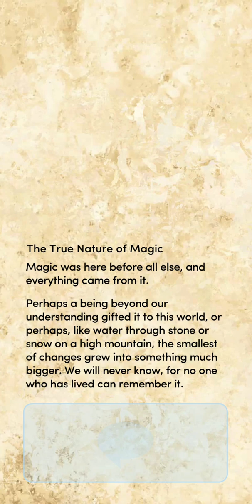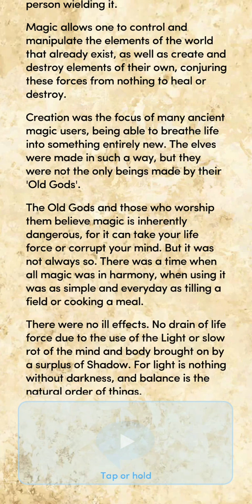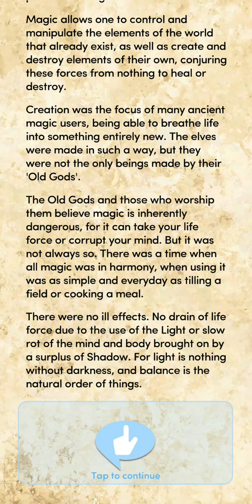💎 Elf MC x Tyril Blades of Light and Shadow Book 2 Chapter 10 Choices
sorry for the late uploads, some technical issues happened!

Explore the story about 3 races ( I choose Elf race ) in Choices with Diamonds Used.
Blades of Light and Shadow Book 2 Chapter 10

Shoot the comments below!